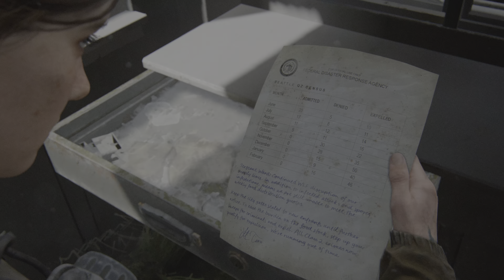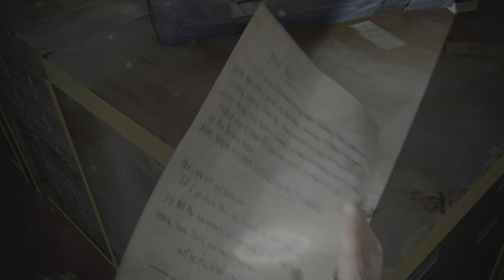The Last of Us Part 2 PS5 Gameplay 4K HDR 60 FPS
The Last of Us Part 2 PS5 Gameplay 4K HDR 60 FPS With GIGIS_LAB